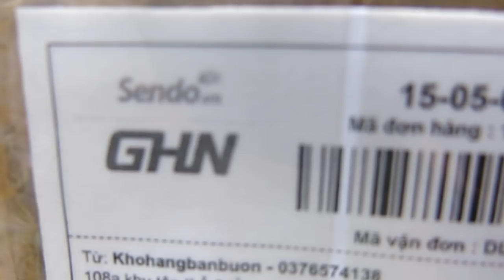Con nít cũng sử dụng được cái bẫy chuột này (children also use this Mousetrap)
Đây là 1 cái bẫy chuột khá xa lạ với người Việt Nam. Bẫy sử dụng  an toàn cho mọi lứa tuổi và rất tốt khi cần bẫy những con chuột phá hoại trong nhà...